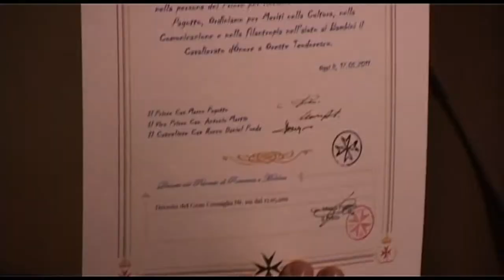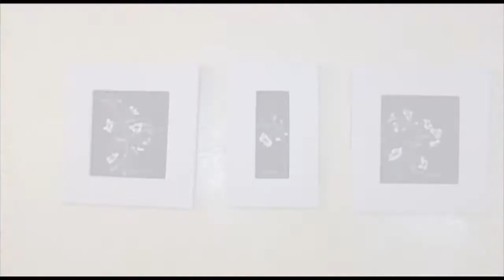Vernisaj pictura Dan Merisca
- Filmare si editare video - Vio Gantner -  VAGART Studio -